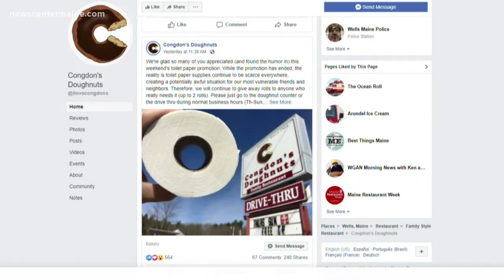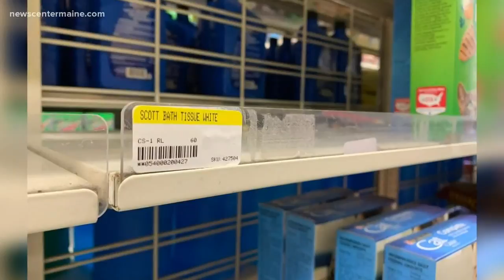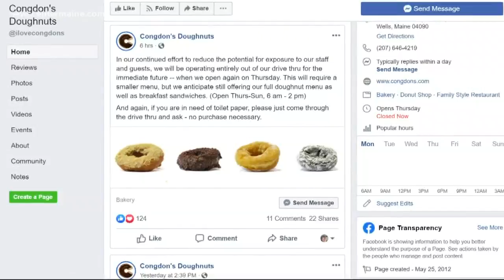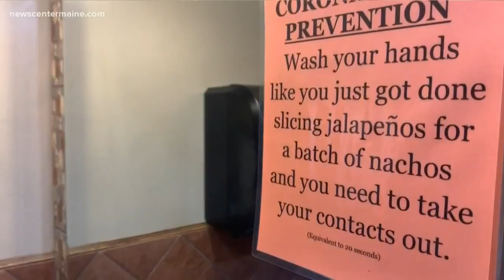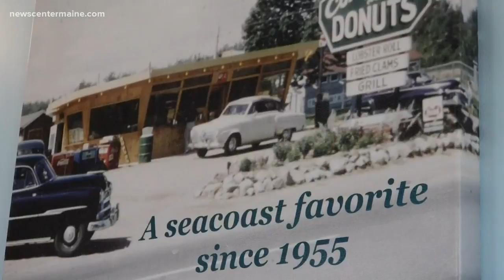More than a baker's dozen! Congdon's Doughnuts hands out TP with order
Restaurant owner Gary Leech handed out rolls of toilet paper with a purchase of a dozen doughnuts over the weekend. Now he is giving it to anyone in need.